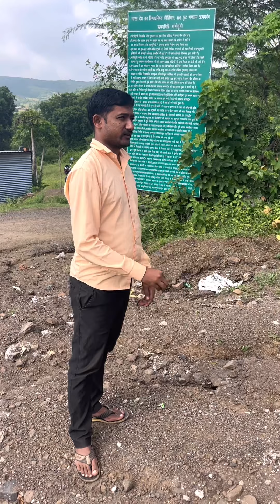Our Mumbai - Lonavala - Mangi Tungi Trip Part 2 | Mumma ki Rasoi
Part 1 Watch our More Videos also